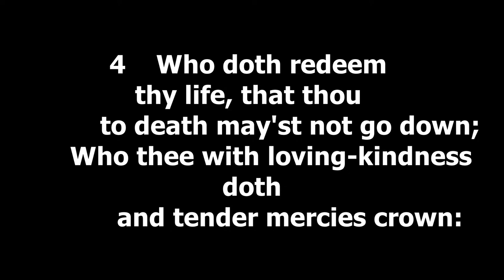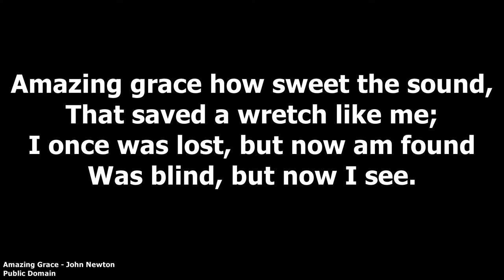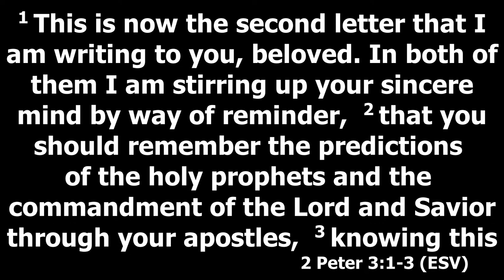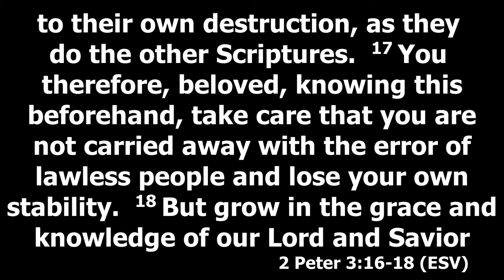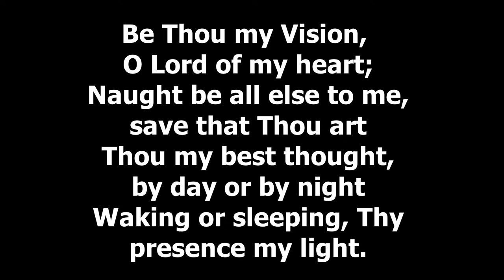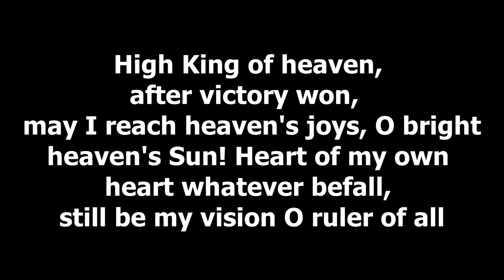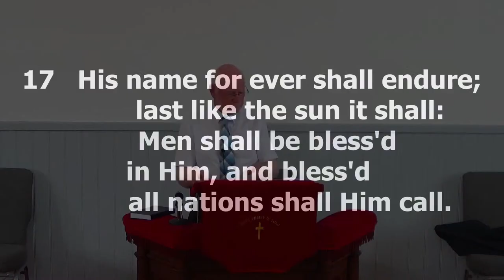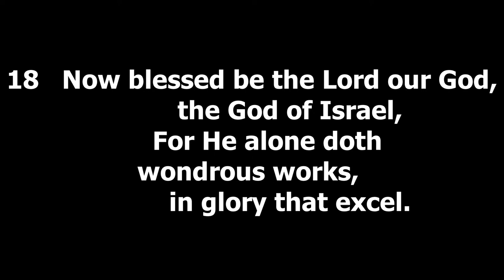To Know Him Better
11 AM
07/08/22
Readings; 2 Peter 3 :1-18
Rev. Sandy Sutherland